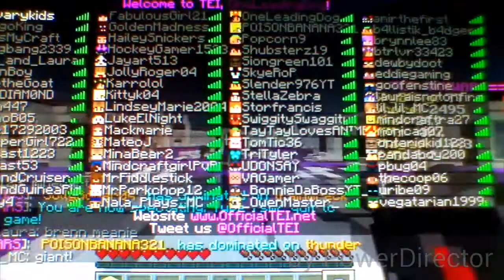Minecraft on the Enchanted Isle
Sorry the video ended at 15:02 it ended because the recording was limited. But i give a big shout out to Jayart513.